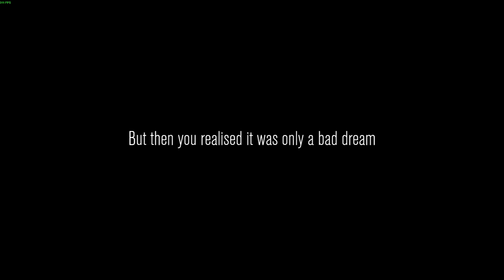Content Warning - getting zesty with the boys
i love this game sm

You are a content creator. Record horrible monsters that kill you, to make funny viral videos.

People in the video:
oio - @oiosh
joe - @Crxnier
kingle - @KingleSkyblock